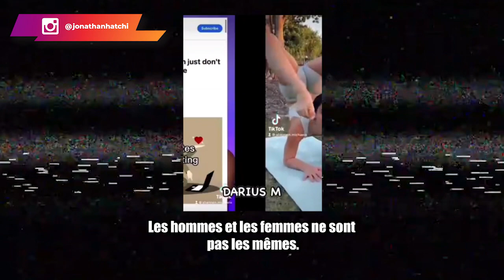Une prof de yoga révèle l'horrible vérité sur le dating moderne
Le féminisme était un courant de pensée qui prônait l'égalité entre l'homme et la femme. Mais aujourd'hui, qu'en est-il réellement ?

Dans cette vidéo, je partage avec toi l'avis d'une prof de Yoga sur le féminisme moderne. Je t'invite à rester jusqu'à la fin, car la vérité pourrait bien t'étonner.

0:00 Intro
02:08 Le contexte
04:14 L'extrait
07:09 Conclusion